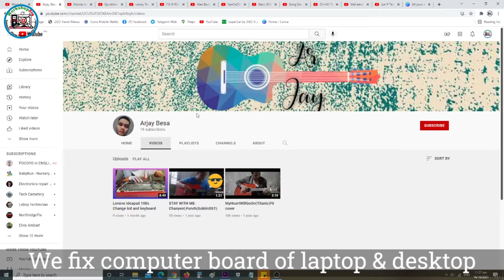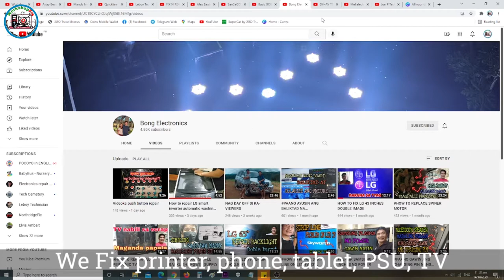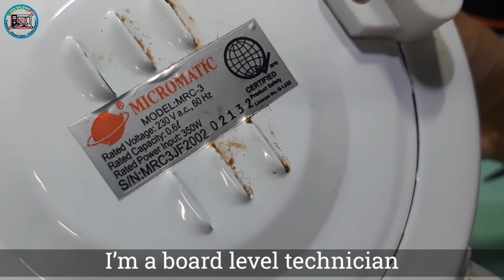Micromatic Rice Cooker - how to repair no power, no lights